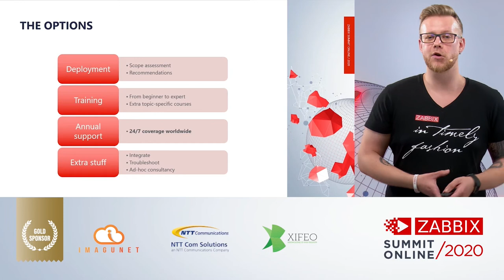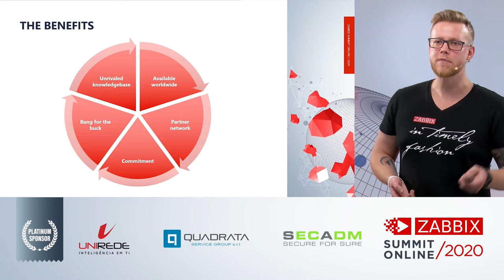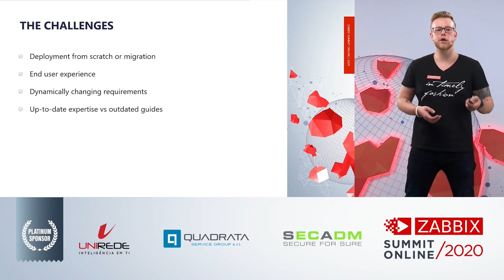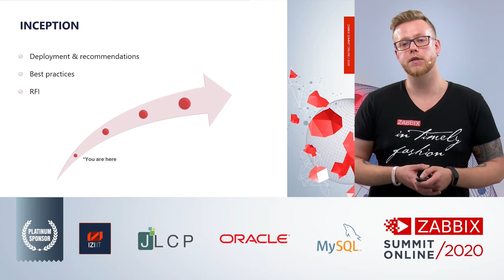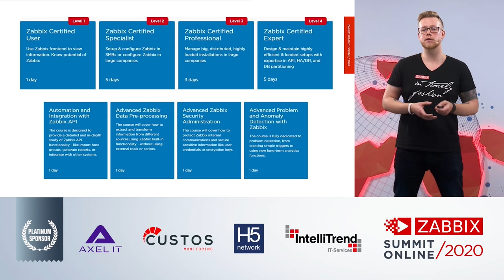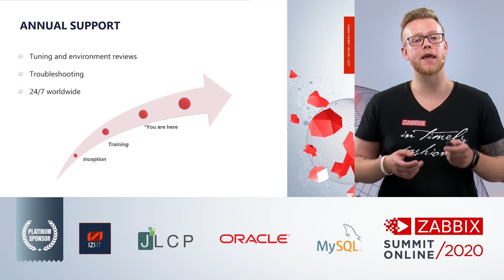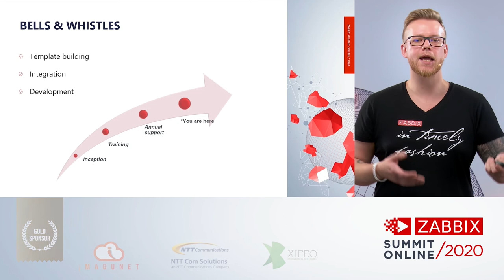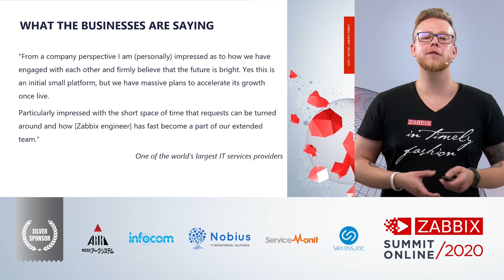Zabbix - Let's get down to business / Alexander Sergunin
Having joined the company back in 2012, Alex navigated the sales and account management for a good while. Using that experience he will guide you through the customer experience in Zabbix. Explore more about customer journey in Zabbix by  watching the video.

You may watch other videos and get presentations on Zabbix webpage